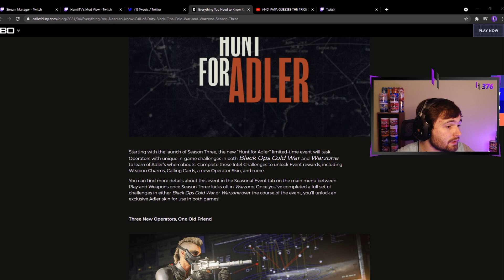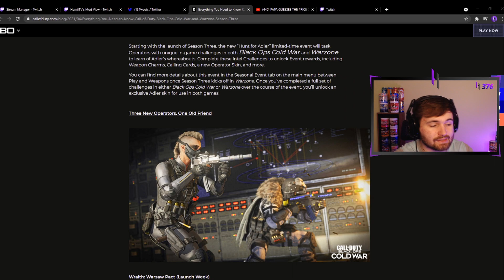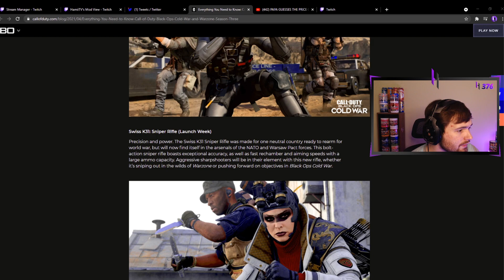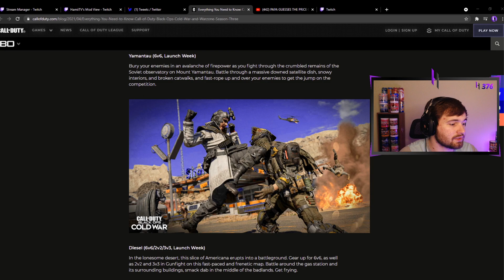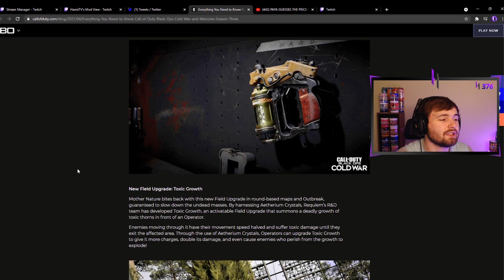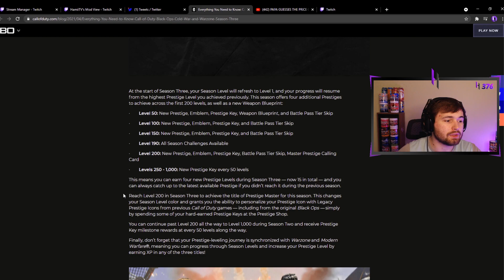SEASON 3 ROADMAP for BLACK OPS COLD WAR! (NEW CONTENT!)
Today we go over all the new content that was dropped for us inside of black ops cold war in time for the new season 3 update. Hope you guys find this video informative, and gives you some hype on what's to come to call of duty!

🎮 PSN: P-Hami 🎮

💜Our Friends list is full go ahead, and follow our account for a chance to play with us!!! 💜

◾PSN: HHamii
◾XBL: HHamii

◾PSN: P-DIDDY2

All content is created and owned by Hamii